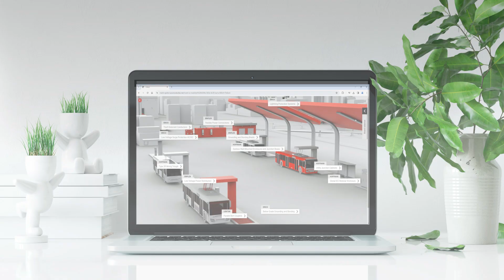nVent HOFFMAN Enclosure for EV Charging Inverters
Electric Vehicle (EV) adoption is on the rise and building a reliable EV Infrastructure is critical.

Watch this video to learn about the Enclosure for EV Charging Inverters from nVent HOFFMAN. This free stand electrical enclosure is designed to protect mission critical equipment in DC Fast Charging applications. This product is made in the USA with US Steel for NEVI-Ready EV Infrastructure DC Fast Charging projects and provide safe reliable performance of critical EV Infrastructure projects.